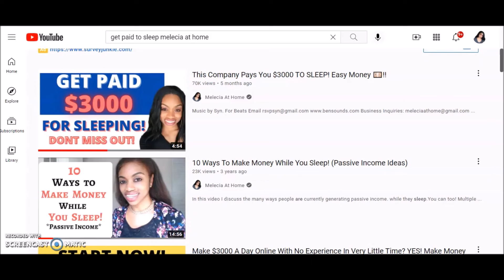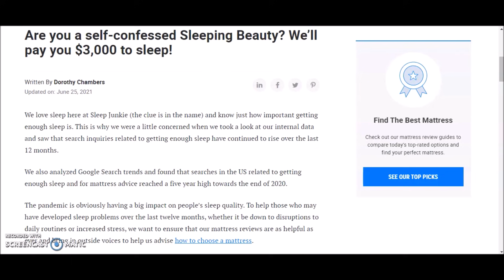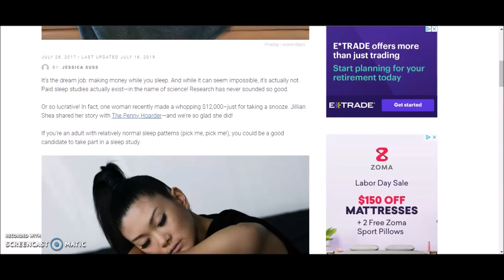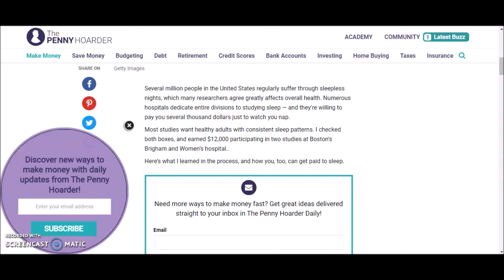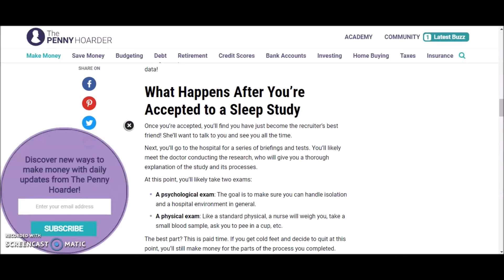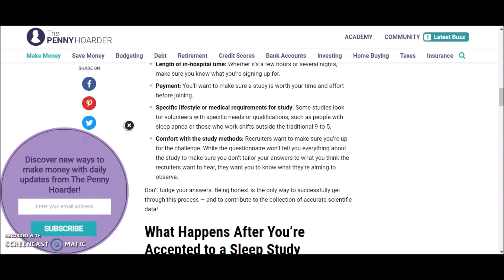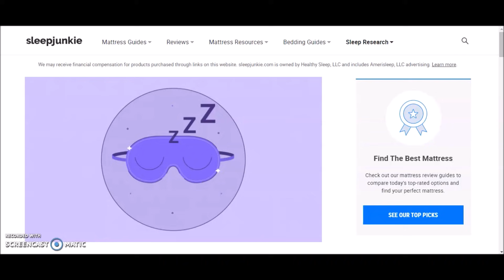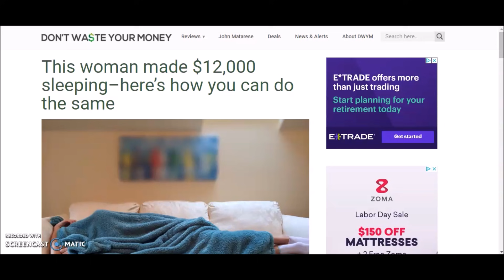🤑 Make $1200 While You Sleep! (Companies Will Pay Ca$h You To Sleep) New Money Making Opportunity!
This is an easy way to make money. Get paid while you sleep as a product tester or as a participant in sleep research studies. These type of opportunities can make you alot of money fast and easy. More info below:

😀How To Land A High Paying Job With No Experience

Work from home jobs, remote jobs, good income, part time, full time jobs, freelance jobs, work from home jobs with high pay, work from home jobs now hiring, work from home jobs for beginners,  apply fast, apply asap, make money online, online jobs, side hustles, easy side online hustles, make money easy money, sleep for money, make money while you sleep. surveys that pay,